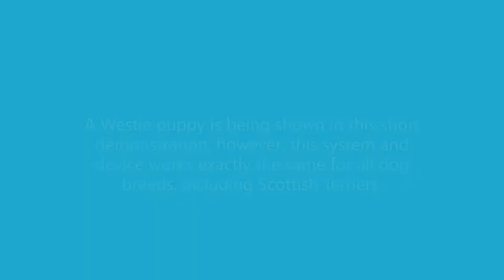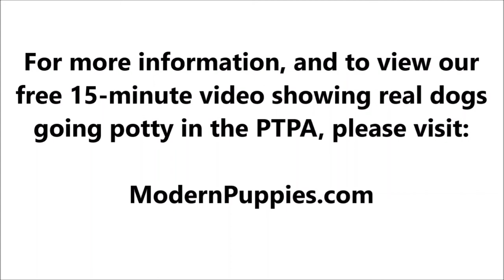Scottish Terrier Potty Training from World-Famous Dog Trainer Zak George - Scottish Terrier Puppy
Potty Training a Scottish Terrier. World-famous dog trainer Zak George teams up with Modern Puppies. for more information.

Zak George has been featured on numerous television shows. Zak George has more YouTube subscribers than any other dog trainer in the world! See Zak George demonstrate the amazing Potty Training Puppy Apartment in this fun video featuring Argyle, the cute Westie. Keep in mind, the training techniques in this short video are being demonstrated by a Westie puppy, however, the techniques are exactly the same for a Scottish Terrier puppy or a Scottish Terrier adult dog.

The Puppy Apartment has successfully potty trained over 100,000 dogs, including Scottish Terriers!

Potty training a Scottish Terrier can be very time consuming and extremely frustrating. The Puppy Apartment is a one-bedroom, one-bathroom home that teaches and trains your Scottish Terrier to always go potty in their own indoor dog potty. It eliminates the time and frustration out of potty training a Scottish Terrier. It also takes away all the stress of worrying about your Scottish Terrier having to potty!

The Puppy Apartment takes the MESSY out of paper training, the ODORS AND HASSLES out of artificial grass training, MISSING THE MARK out of potty pad training, the CREEPY BUGS out of unsanitary grass sod training and HAVING TO HOLD IT out of crate training. House training a Scottish Terrier has never been cleaner, faster or easier!

If you are seeking Scottish Terrier puppies for sale or adoption, please visit our Breeders page or Rescue Program page at our website.